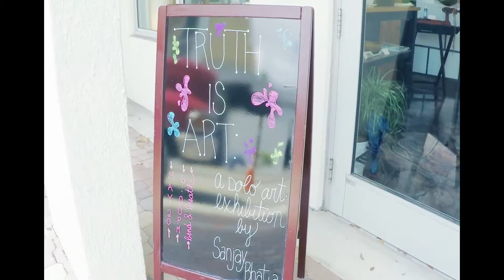Truth is Art Show by Sanjay Bhatia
Fundraiser Art Show "Truth is Art" by Sanjay Bhatia on 5/20/17 to raise funds to ML18 FLL Legacy Project creating an art and game room at the CHS (Children's Home Society) and a garden at John Knox Senior Village.

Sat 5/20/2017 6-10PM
Located at: Bend & Breathe Yoga
1864 Radius Drive, Hollywood, Florida 33020